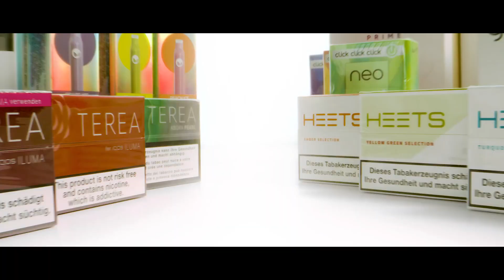Mark 1 Tabak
Was ist das Geheimnis des Volumentabaks von Mark 1?

Der Volumentabak – auch Stopftabak genannt – von Mark 1 (der volle Name lautet Mark Adams No. 1) gehört seit jeher zu den beliebtesten Zigarettentabaken weltweit. Aber wieso ist das so?

Unser Dennis schaut sich in diesem Video den Stopftabak von Mark 1 etwas genauer an und beantwortet eure häufigsten Fragen rund um Mark 1 Tabak. Auch zeigt Dennis euch, wie ihre eure Zigaretten am besten mit einer Stopfmaschine kinderleicht selbst herstellen könnt und verrät euch (s)ein kleines Geheimnis über Filterhülsen.

Und das Beste: Unter den ersten 10 User-Kommentaren zu diesem Video verschenken wir eine Mark 1 Stopfmaschine!

Na, dann mal viel Spaß beim Anschauen! 😊

Jetzt Mark 1 Volumentabak probieren und genießen!

Kapitelübersicht

0:00 Grüße gehen raus!
0:43 Mark 1 Volumentabak – Matters & Facts
1:15 Das Erbe von Mark Adams No. 1
1:47 Der neue Mark 1 XXXL-Eimer
2:14 Auf dem Weg zur ersten eigenen Zigarette
2:33 How to „Stopf-your-own“ Zigarette
3:45 Häufige Kundenfragen zu Mark 1
5:22 Dennis exklusiver Tipp
6:02 Fazit

Die ganze Welt des Tabaks und noch viel mehr – jetzt entdecken in deiner Tabak Welt

Noch Fragen? Du erreichst uns täglich von 08:00 - 17:00 Uhr und hast auch die Möglichkeit, deine Kontaktdaten für einen Rückruf zu hinterlegen.